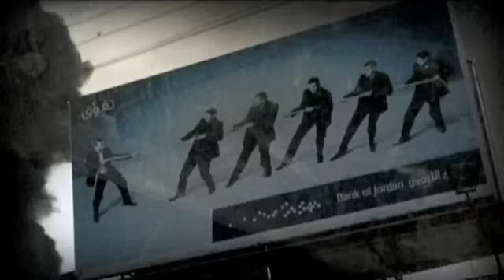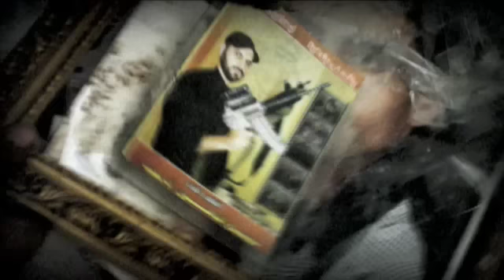The war in Gaza, January 2009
Photos of Gaza and its people  by Stefania Mizara